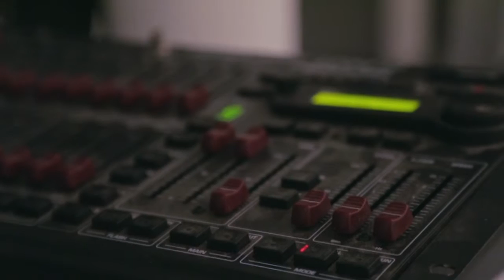Disruption Network Lab - Trailer 2015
Disruption Network Lab is an ongoing platform of events and research focused on art, hacktivism and disruption. The Laboratory takes shape through a series of conference events at Studio 1, Kunstquartier Bethanien in Berlin.

The goal of the Disruption Network Lab is to present and generate new possible routes of social and political action within the framework of hacktivism, digital culture and network economy, focusing on the disruptive potential of artistic practices. The Disruption Network Lab is a conceptual and practical zone where artists, hackers, networkers, critical thinkers and entrepreneurs enter into a dialogue. The programme is developed through artistic presentations, theoretical debates and keynote events. This series of events establishes local and translocal partnerships with other spaces and institutions.

Focus of this series of events are media practices at the border of hacking, art and activism covering a wide spectrum of contemporary political, cultural and economical issues, where the use of technology is central, but it becomes also a mean to redefine criticism: from the use of drones in political conflicts, to the emergence of social media practices shaping our everyday life causing critical consequence on our privacy; from the critical reflection on identity and sexuality in biopolitical systems and online platforms, to the upcoming frontiers of bio-hacking; from the practice of whistleblowing as a way of exposing misconducts in political systems, to the tactic of disruption of corporations’ logics, to reveals bugs of economical and business processes from within.

The artistic programme intertwines collective projects and networks focused on the practices of hacktivism and disruption. A large body of artistic examples and practices will be presented and analysed during the Lab’s activity.

Artistic Director: Tatiana Bazzichelli
Curator and programme manager: Daniela Silvestrin
Production: Kim Voss